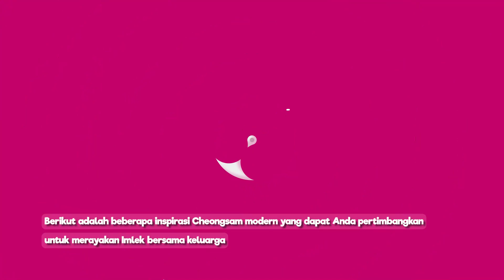Inspirasi Cheongsam Modern untuk Imlek bareng Keluarga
Chinese New Year atau Tahun Baru Imlek akan segera tiba. Bagi keluarga, momen ini menjadi waktu yang istimewa untuk berkumpul bersama keluarga, merayakan tradisi, dan menghormati leluhur. Salah satu tradisi yang tetap terjaga adalah mengenakan pakaian tradisional Tionghoa, seperti Cheongsam. Berikut adalah beberapa inspirasi Cheongsam modern yang dapat Anda pertimbangkan untuk merayakan Imlek bersama keluarga.

ADVERTISING